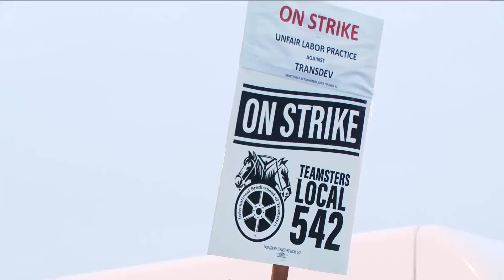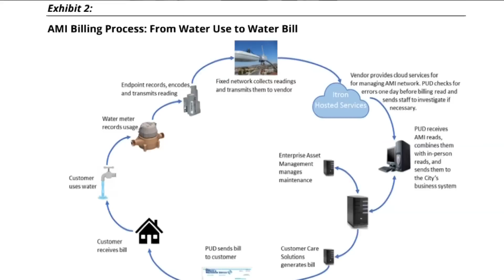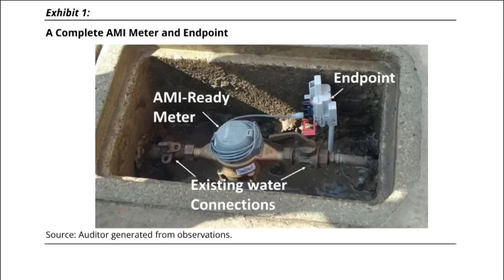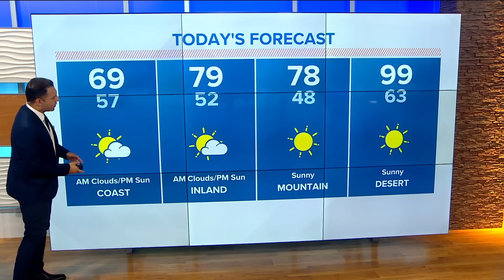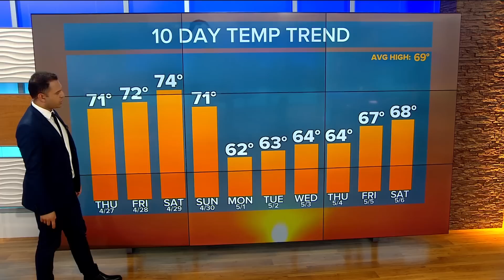San Diego's top stories for April 27th at 6 a.m.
Here are the top stories across San Diego County for the morning of Thursday, April 27th.